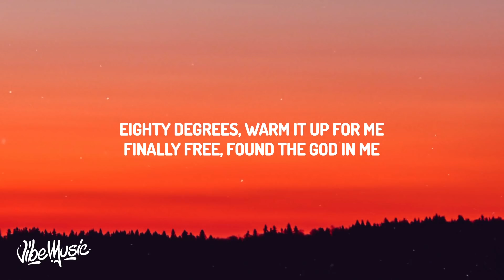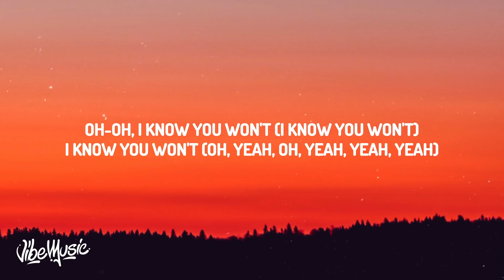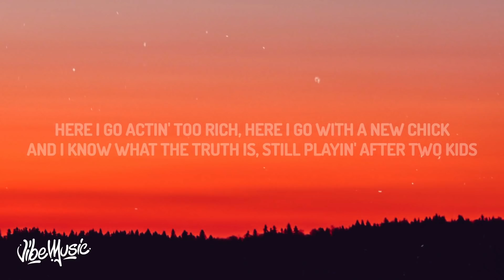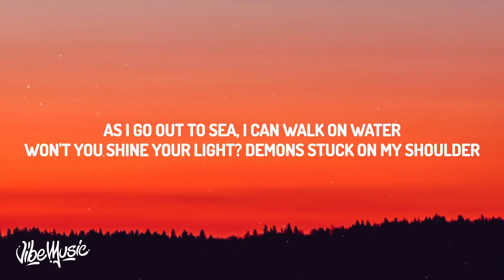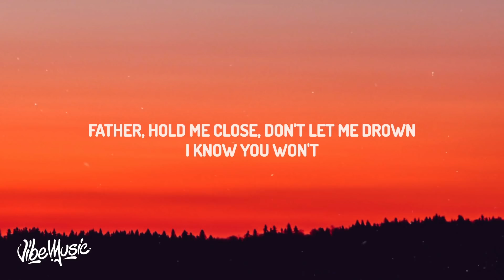Kanye West Hurricane Lyrics ft The Weeknd Lil Baby